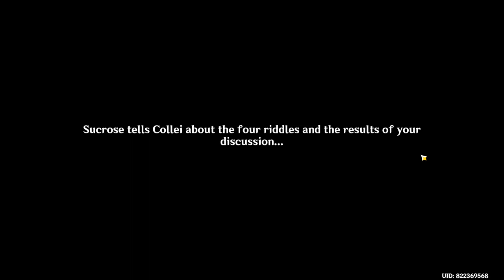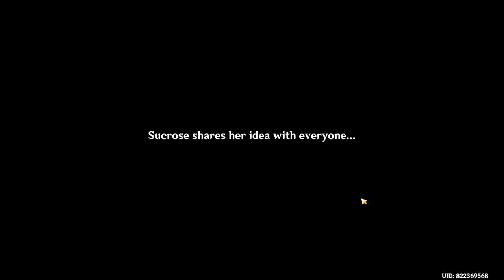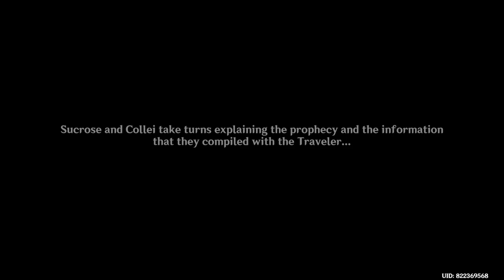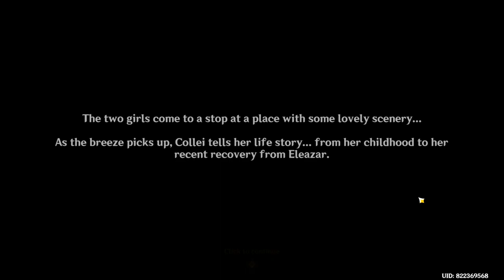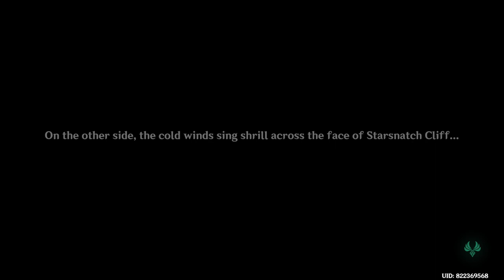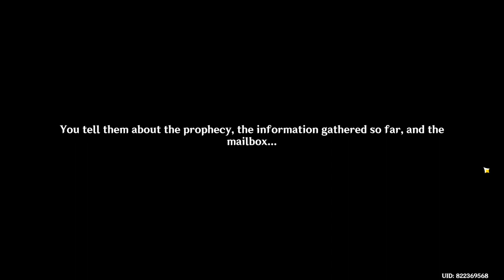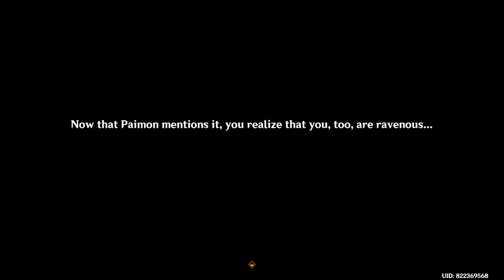Windblume's Breath | A Riddle Amidest the Crowds | Genshin Impact